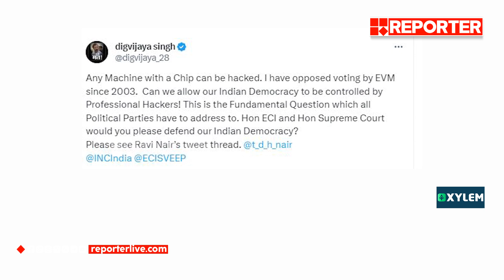വോട്ടിങ് മെഷീനില്‍ സംശയമുന്നയിച്ച് കോണ്‍ഗ്രസ്‌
നിയമസഭാ തെരഞ്ഞെടുപ്പ്; വോട്ടിങ് മെഷീനില്‍ സംശയമുന്നയിച്ച് കോണ്‍ഗ്രസ്‌

With Regards
Team RBC